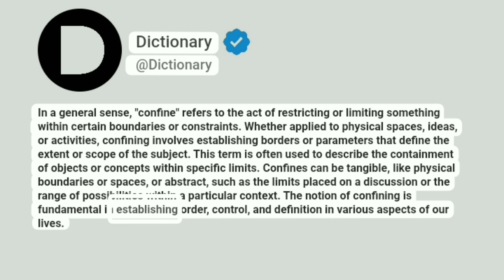Confine Meaning In English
In a general sense, "confine" refers to the act of restricting or limiting something within certain boundaries or constraints. Whether applied to physical spaces, ideas, or activities, confining involves establishing borders or parameters that define the extent or scope of the subject. This term is often used to describe the containment of objects or concepts within specific limits. Confines can be tangible, like physical boundaries or spaces, or abstract, such as the limits placed on a discussion or the range of possibilities within a particular context. The notion of confining is fundamental in establishing order, control, and definition in various aspects of our lives.